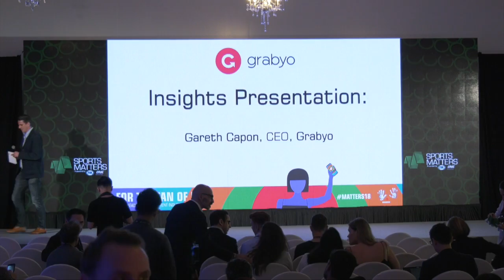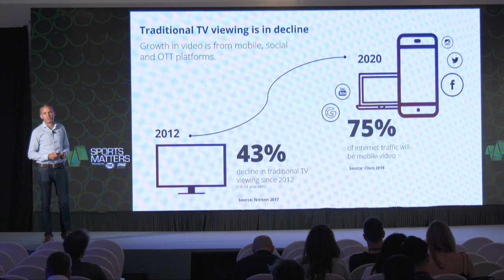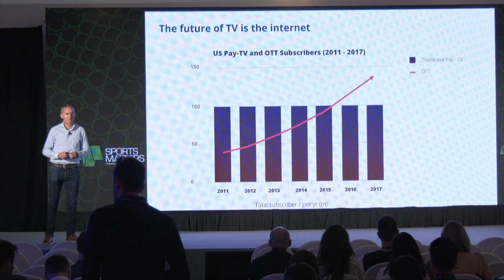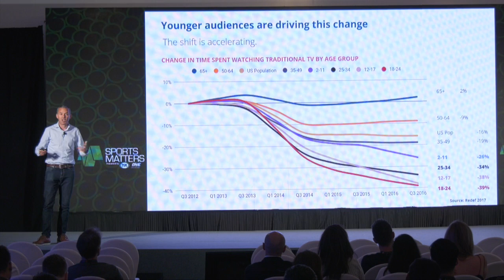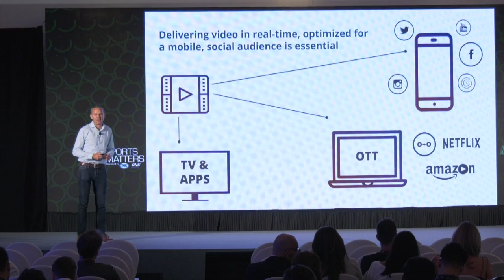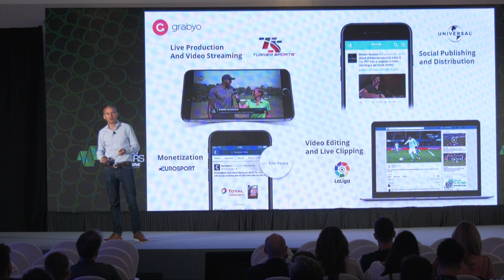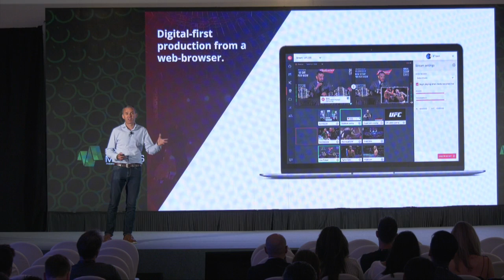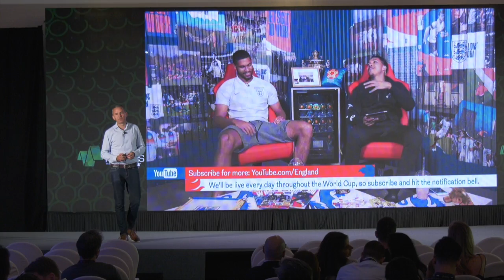Insights Presentation: Gareth Capon, CEO, Grabyo - All That Matters 2018